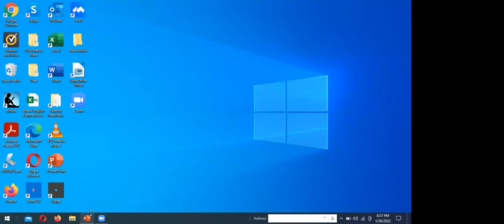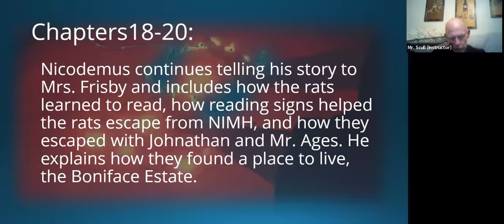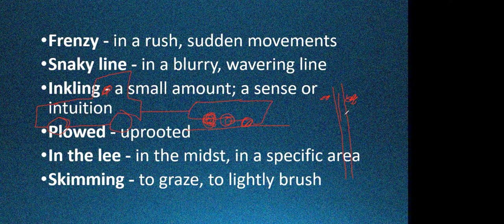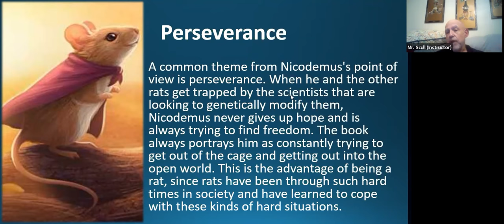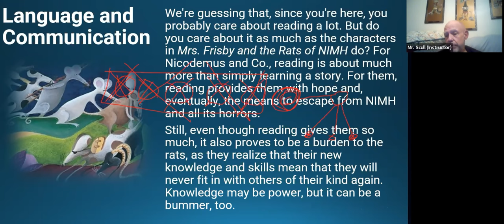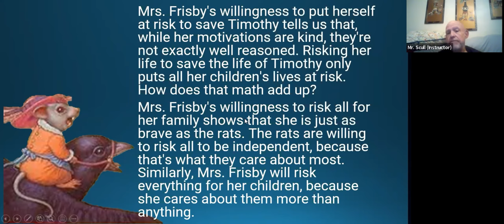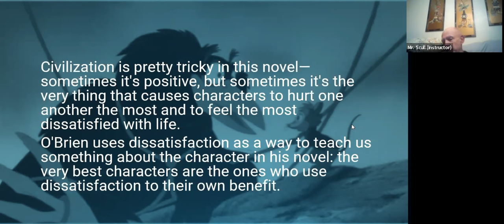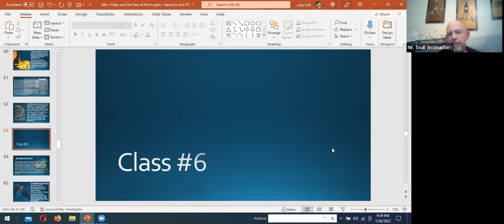Class 5 of Cloud Classroom 2021 Winter - LA207 Literary Analysis G3 - G4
Cloud Classroom 2021 Winter
Class 5
Subject: LA207 Literary Analysis G3 - G4
Instructor: Julio Scull